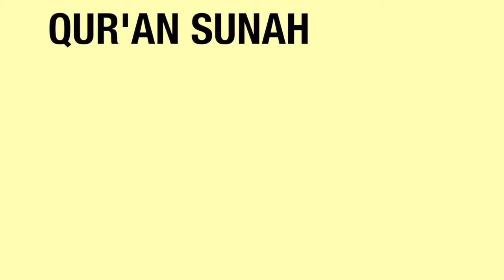Taujih Musda PD Pemuda Persis Kota Cimahi Oleh Ust. Drs. H. Uus M Ruhiat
Pemberian Taujih kepada para peserta musda PD PEMUDA PERSIS Kota Cimahi Oleh Ust. Drs. H. Uus M Ruhiat

Bagi ikhwatul iman yang ingin berpartisipasi untuk keberlangsungan program dakwah ini, Silahkan transfer infaq anda ke no rekening Bank Muamalat 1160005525 a.n Pusat Zakat Umat
( Laz Persatuan Islam ) Keterangan transfer DANA DAKWAH
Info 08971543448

Dibawah Bidang KOMINFO PP. PERSIS